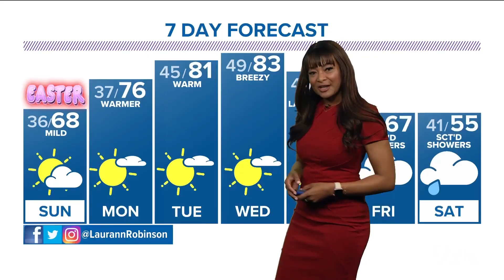2023 Heartland Emmy Silver Circle Inductee Tim Ryan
We are honored to welcome Tim Ryan to the Heartland Emmy Silver Circle in 2023.

Tim Ryan began his broadcasting career in 1985. As a newly-minted graduate of the famed Missouri School of Journalism, his first job was KFSM-TV in Fort Smith, Arkansas, as a reporter, photographer, editor, producer and weekend news anchor. Moving to KAKE-TV in Wichita, Kansas, he served as assignment editor, then moved to KUSA-TV in Denver in 1991, where he began as assignment editor, then promoted to assistant news director. Stories under his leadership included the Salt Lake City Olympics, the visit of Pope John Paul II to Colorado, and the mass shootings of Columbine and the Aurora theater. He helped guide reporter mentoring, editorial content and approval, to create the thorough in-depth news coverage that is a hallmark of the station. He even managed to complete a Master’s degree in history from the University of Colorado Denver in 1997, and is famously known for is his ability to cite the Presidents of the United States of America in order along with their years in office.

In 2017, he took on the responsibilities of news director at KVUE Media Group in Austin, where he directed newsgathering staff as well as their social and digital platforms. But in 2020, KUSA recruited him back to Denver as director of content for 9NEWS, where he is responsible for recruiting journalists and leading the team producing content on all 9 NEWS platforms. KUSA President and General Manager Mark Cornetta believes, “he is as much an engaged student of the industry as he has been a leader in it.”